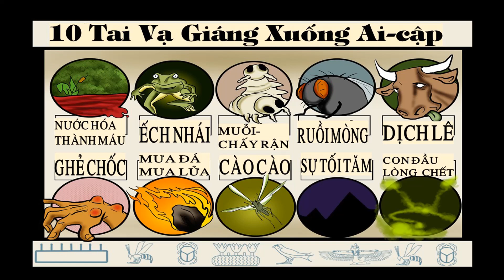Xuất Ê díp tô ký 10 Pha ra ôn Bị Càng Cứng Lòng